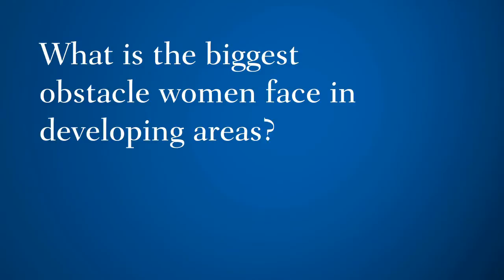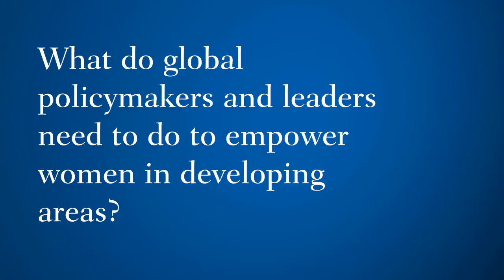Promoting Women's Education Is Key for Development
Pamhidzayi Berejena Mhongera: Women and girls become vulnerable to domestic violence because of poverty and lack of access to information.  Women and girls who are educated are able to negotiate for safe sex and reduce the contraction rates of HIV. International Women's Day: Women in Development